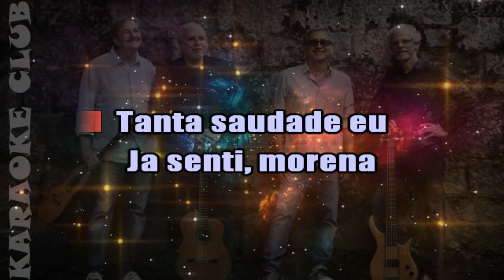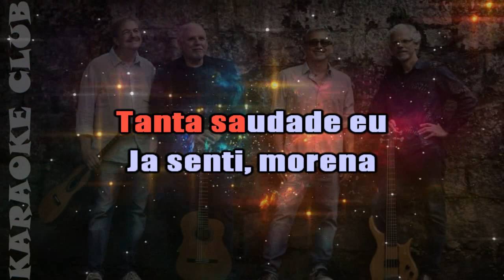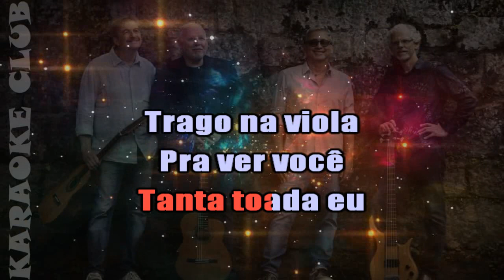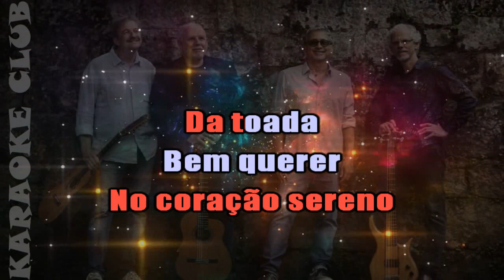BOCA LIVRE - TOADA ( KARAOKÊ )